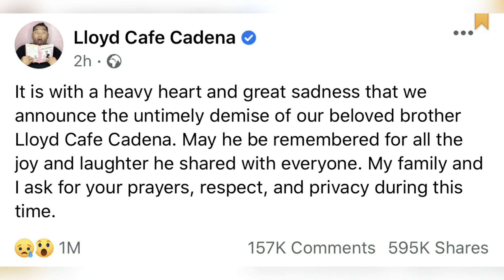Lloyd Cafe Cadena Death- Nagparamdam sa kanyang burol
This is a very dark moment for vloggers today.
A legend has passed away.
Lloyd, thanks for sharing your life to us, Thanks for the laughter and thanks for being an inspiration to many.

We pray for your family, friends and relatives comfort during your passing.

Thank you Kween LC!